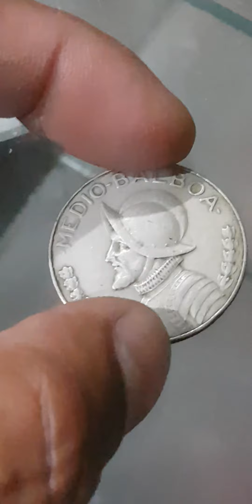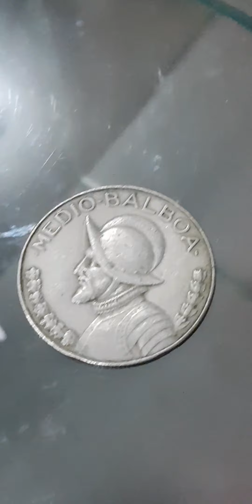PANAMA OLD COIN MEDIO BALBOA REPUBLICA DE PANAMA 1979 BIG COIN